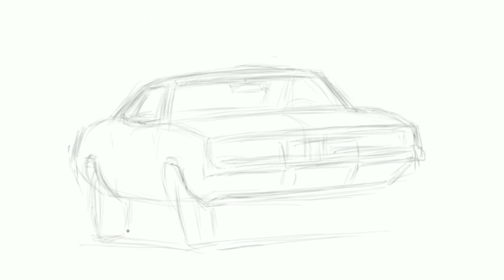HOW TO DRAW A CAR 1969 Dodge Charger time lapse drawing tutorial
how to draw a car 1969 Dodge Charger time lapse drawing tutorial how to draw general Lee drawing a car time lapse drawing tutorial